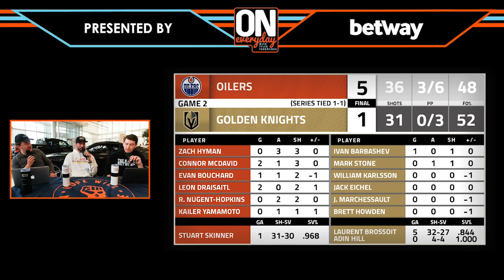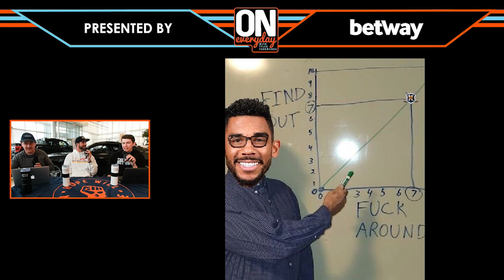The Edmonton Oilers are inside the Golden Knights head | ON Everyday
The Edmonton Oilers are inside the Golden Knights head